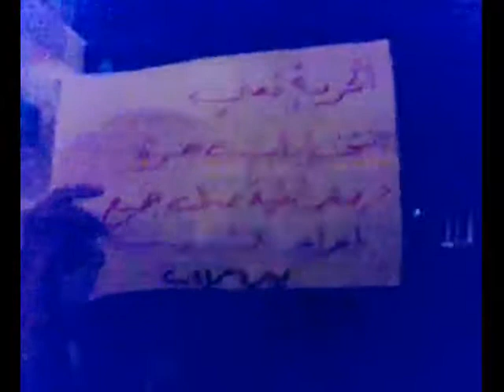أشو نيوز- ادلب مظاهرة مسائية نصرة لجسر الشغور7-6-2011 ج1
أشو نيوز- مدينة ادلب مظاهرة مسائية نصرة لأهالي جسر الشغور7 6 2011 ج1